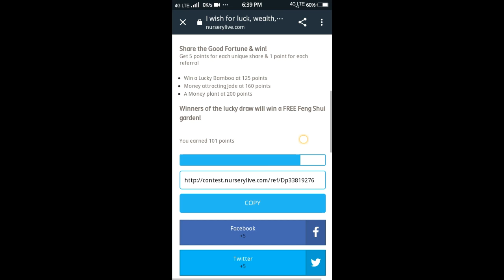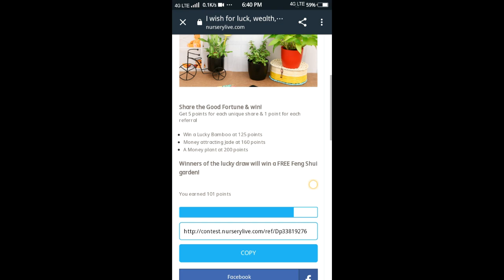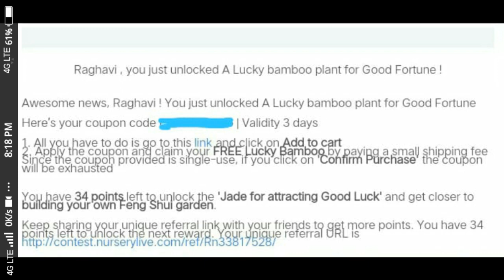Nurserylive new offer||free plans||full information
I'm on Instagram as @raghaviguptha. Install the app to follow my photos and videos.

raghavi tips & more ✨
Hello myself im Raghavi this group is for shopping offers from different types of websites like Flipkart, Amazon,  ajio, nnnow etc in this group you can find different types of offers which are very useful to you